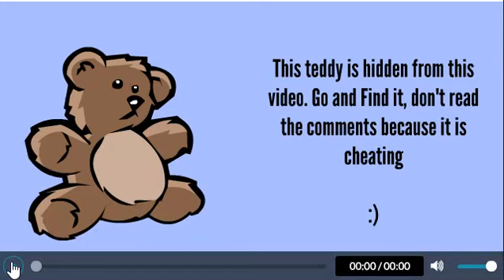Wrapper Offline video | Last day of School!